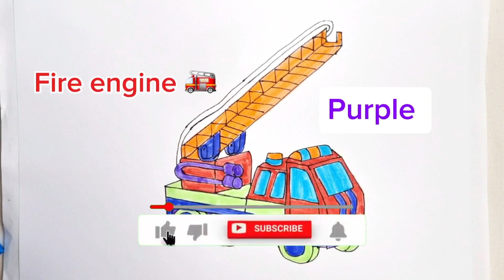Draw and color Fire truck. Study colors. Educational video.